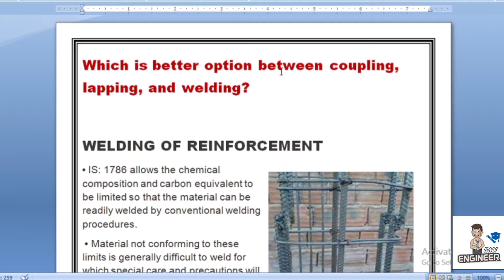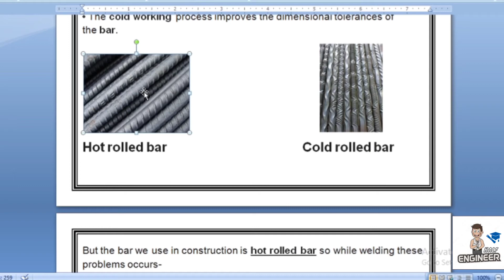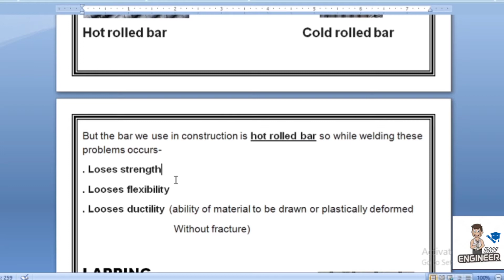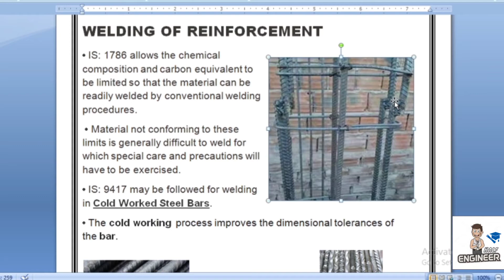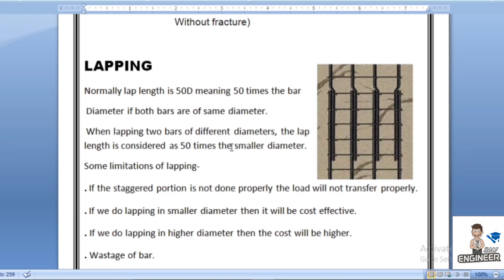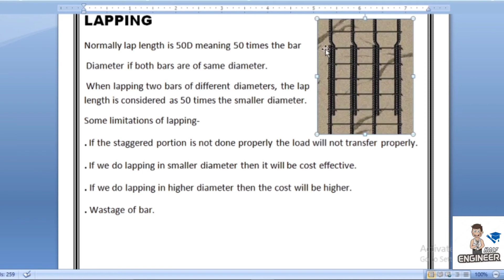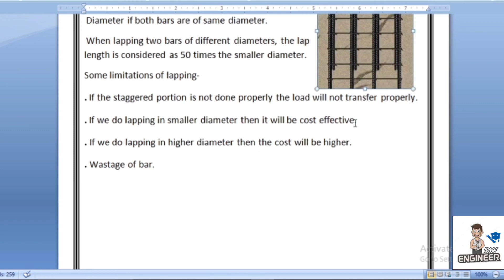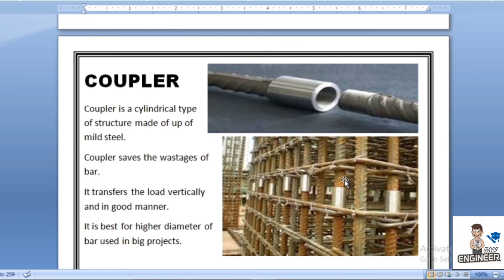which method is best for lapping a steel bar?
method best for lapping a steel rod full detail video.

videos on these topic link provided below